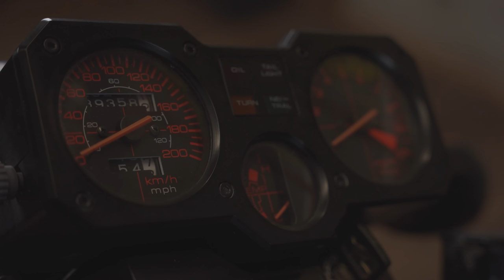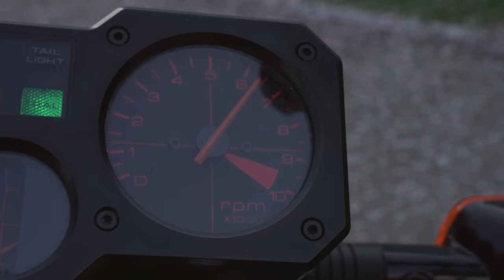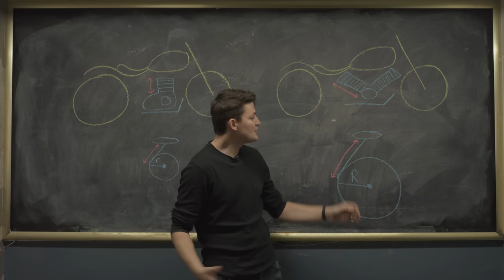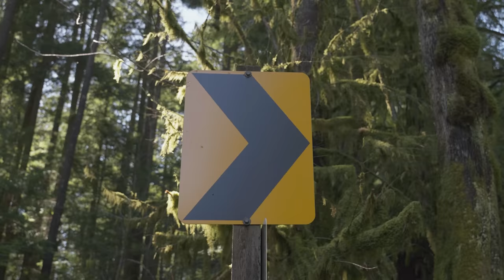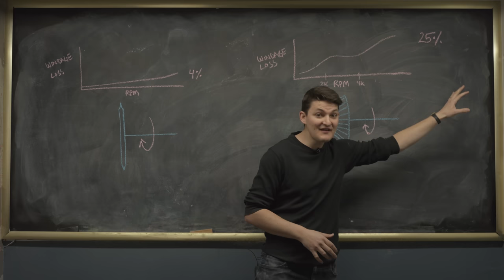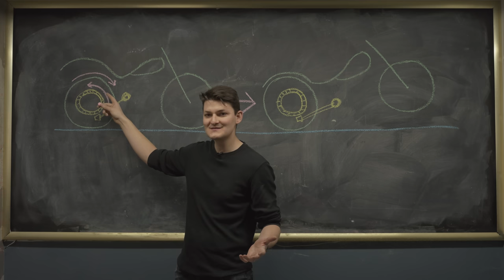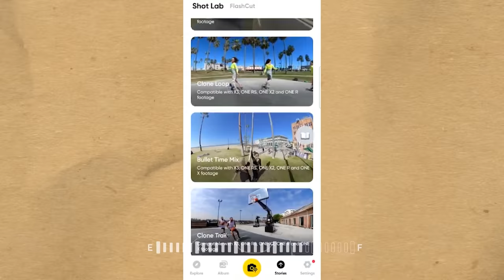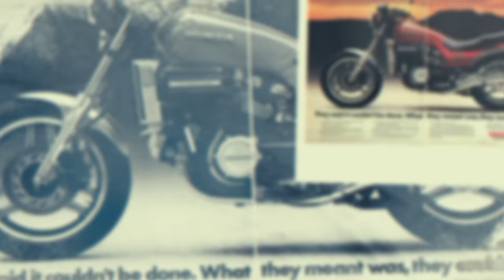The Worst Motorcycle of the 1980s - Honda Ascot Review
The Honda Ascot was a catastrophically unpopular motorbike in 1983. The wannabe flat tracker has built a cult following in recent years, despite being truly awful.

Directed and edited by Girish Appanah